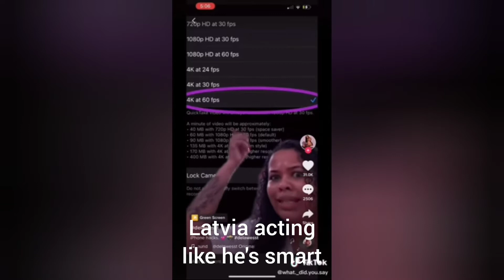Hetalia Baltics as Tiktoks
sorry this is so short, I will most likely do more in the future.